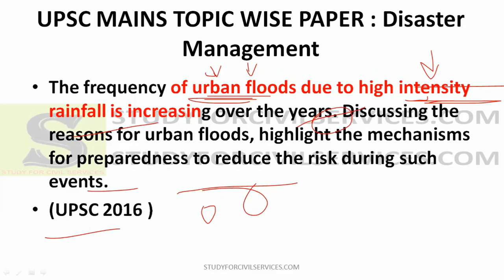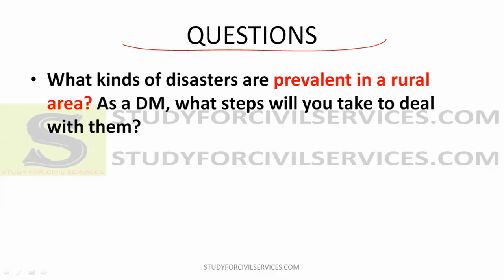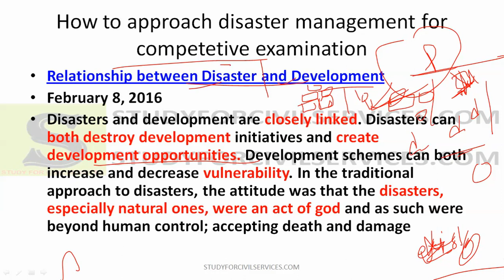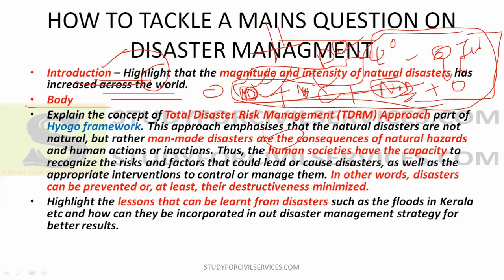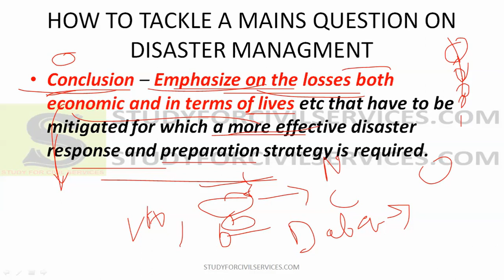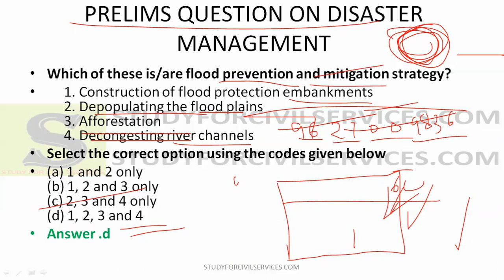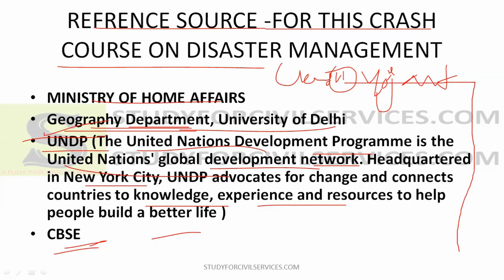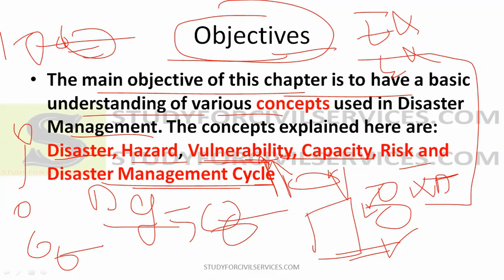आपदा प्रबंधन disaster management crash course lecture 1 uppsc uppcs upsc ias mains ssc upsssc pcs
FULL DISASTER MANAGEMENT CRASH COURSE FOR UPSC UPPSC IAS PCS PSC MAINS GS PAPER 3  - Disaster Management – Concept & Significance, Natural and Man- made disasters and
National Disaster Management Policy

Disaster as a Non-traditional security and safety challenge, disaster mitigation and management.
1. previous year questions on disaster management

2 . mock prelims question disaster management

3. disastermangement termilogy